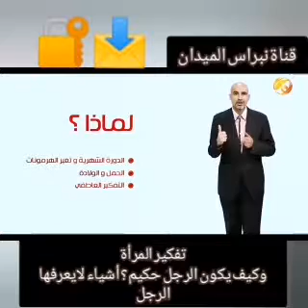تفكير المرأة وكيف يكون الرجل حكيم؟ أشياء لايعرفها رجل المظلوم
وهنا تفكير الرجل